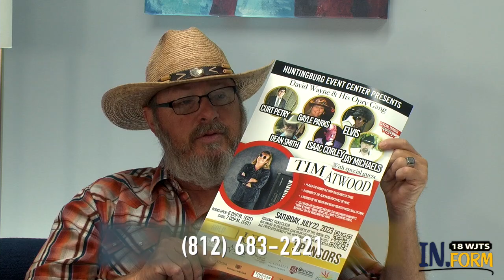18 WJTS in.form - David Wayne & His Opry Gang Present: Tim Atwood on July 22nd Show! (7/14/2023)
In this episode, Kaitlyn Neukam talks with David Wayne, the Singin' Bug Man, and organizer of the Grand Ole' Opry held at the Huntingburg Event Center, about the upcoming show with guest star Tim Atwood, as well as all the other fun characters on the schedule.